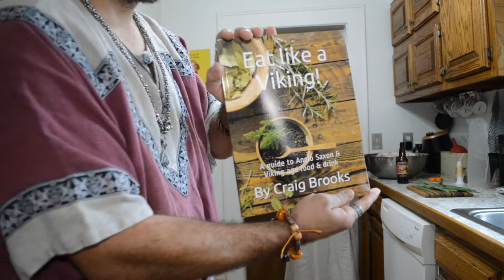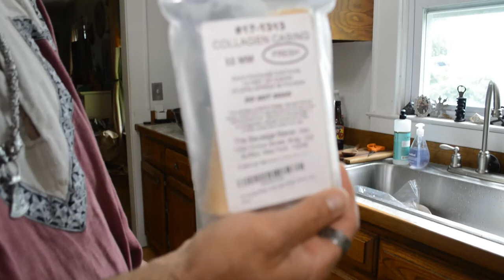Viking Sausages Indoors!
Part 1 of indoor cooking, sausage!